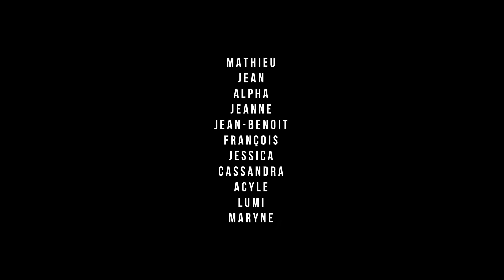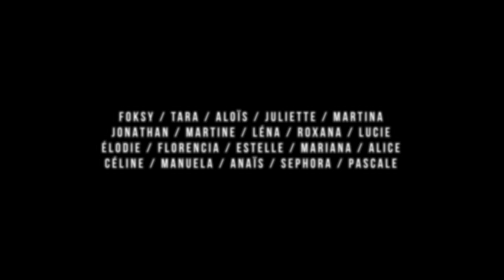Dualité - Carmel Loanga & Boo'N'Zekey.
Vidéo "Dualité" réalisée dans le cadre des masterclass de La Place 360 qui se sont déroulées en avril à LaPlaceHipHop.

Chorégraphie : Carmel Loanga.
Accompagnement montage : Boo'N'Zekey.

📹Boo'N'Zekey